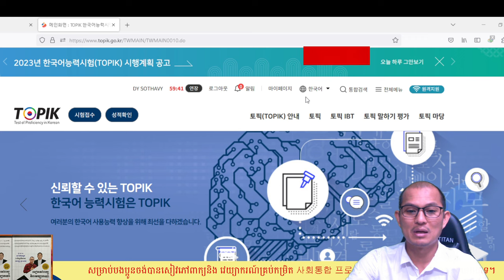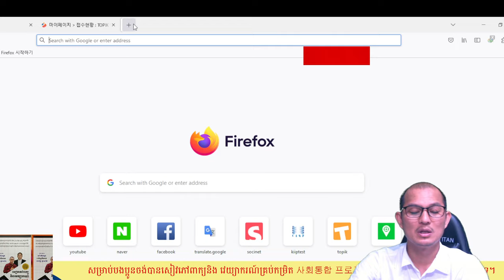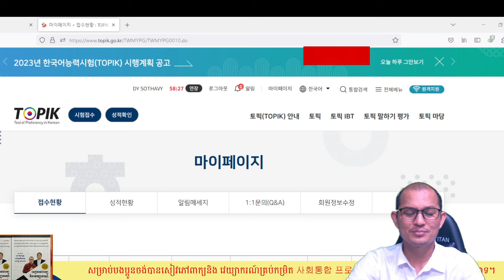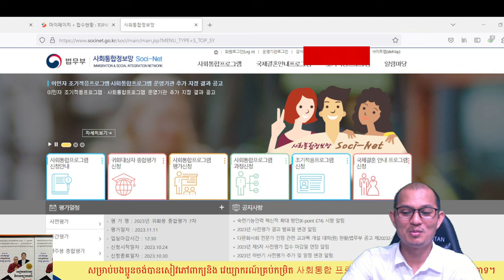ការឆែកអាស័យដ្ឋានសាលាដើម្បីទៅប្រលង TOPIK នៅប្រទេសកូរ៉េ